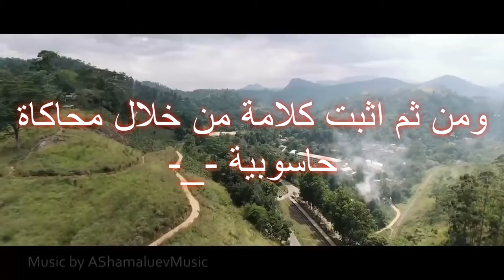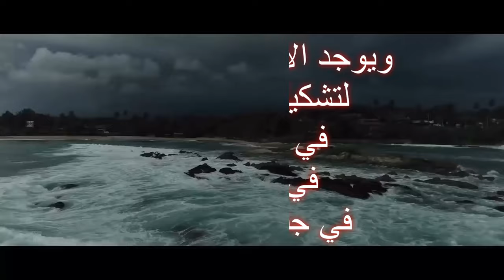رد على رد ختلة ( تحدي ختلة ) - باختصار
ختلة وما ادراك ما ختلة
هذا رد مباشر على
ختلة 12 الكون .. والرد على نجوم استراليا ( فقط للمسطحين اي كروي يصرف نفسه )
و سافرت وأثبت كروية الأرض للأبد!   تحدي ختلة
الفرق بين نجوم الشمال والجنوب
 ▼ تابعني على الانستقرام :
▼ ادعم القناة
 ( الانتساب )
كلمات ما تهمك :
ختلة,
كتلة الشمس,
ختلة القمر,
ختلة النجوم,
ختلة رمضان,
ختلة الارض,
ختلة 5,
ojgm 6,
ojgm 3,
ختلت ختلة,
ختلة يوتيوب,
ختلة ماذا يوجد في السماء,
ختلة ما هي الارض,
ختلة ناسا,
ختلة ماذا يوجد بالسماء,
ختلة لماذا كذبوا,
لحن ختلة,
كتلة كروية الارض,
ojgmg,
خالة قمر,
ختلة عدنان ابراهيم,
رد على ختلة,
الرد على ختلة,
عصام ختلة,
ختلة شمس,
ختلة زي الفل,
ختلة راب,
ريل ثوق ختلة,
ختلة خسوف القمر,
ختلة خطوط الطيران,
حالة خسوف,
ojm petroleum,
ojm patch,
ojm pes 2013,
patch o pes 2013,
pes2013 ojm patch,
اخت ترامب,
تحليل ختلة,
برنامج ختلة,
ختلة الشريط البرازيلي,
ختلة الخسوف,
ختلة الفضاء,
ختلة الارض المسطحة,
ختلة الجام,
ختلة العربي الكروي,
ojgm 10,
ختلة 11,
ختلة 1,
ختلة 2,
ختلة 4